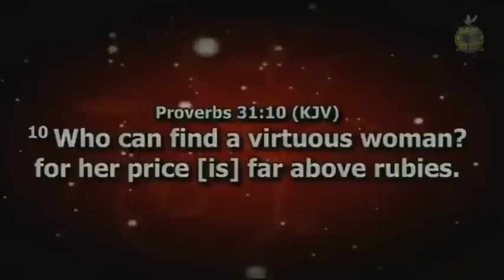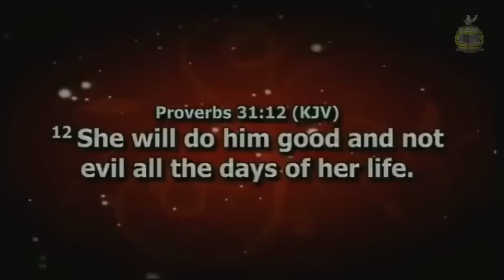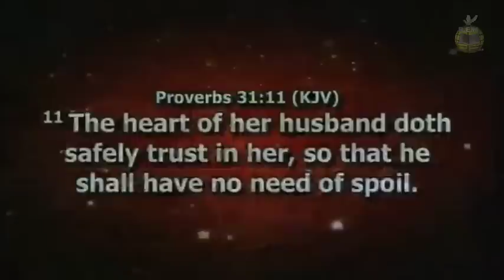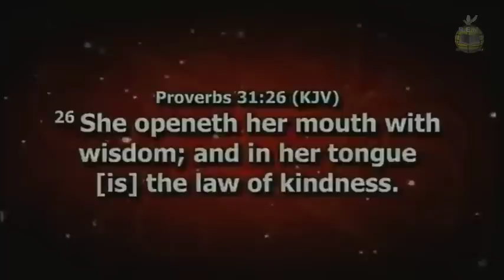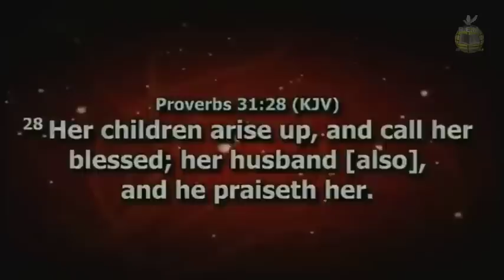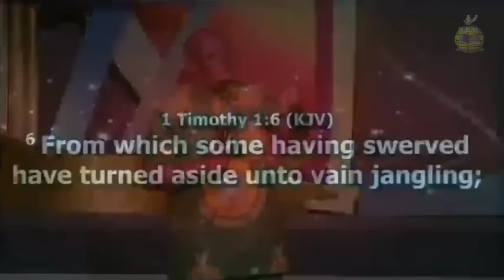The Virtuous Woman | Evangelist Kingsley Nwaorgu